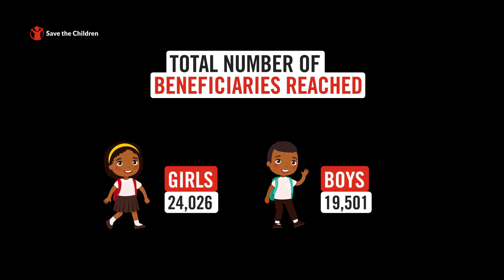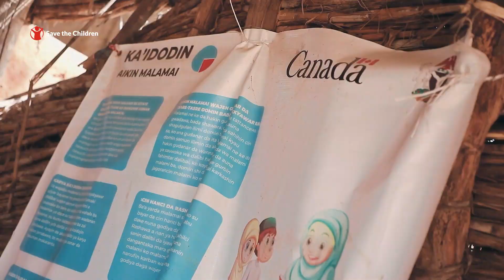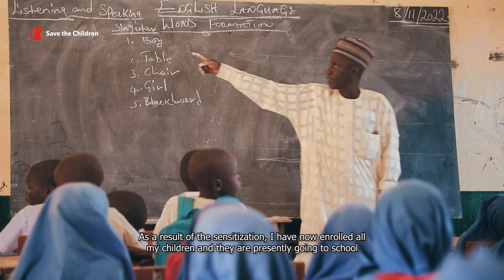EDUCATION FOR CRISIS-AFFECTED GIRLS - FULL VIDEO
The education for crisis-affected girls project funded by Global Affairs Canada supported crisis-affected girls aged 6-14 to exercise their equal rights to education and gender equality. @SavetheChildrenInternational @savethechildrenuk @GlobalAffairsCanada